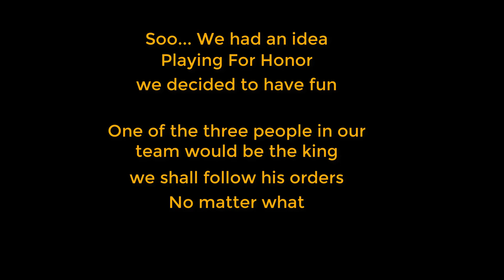Raiding the Great wall of Japan For Honor w/ Puffer and Beast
just having some fun times on for honor and... well... this happened XD it was a lot of fun and we may do it again XD